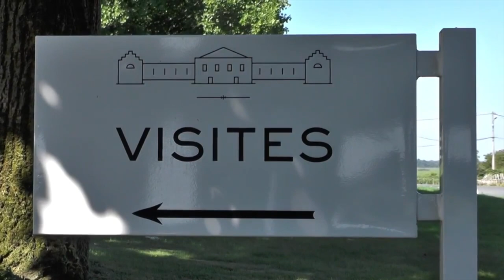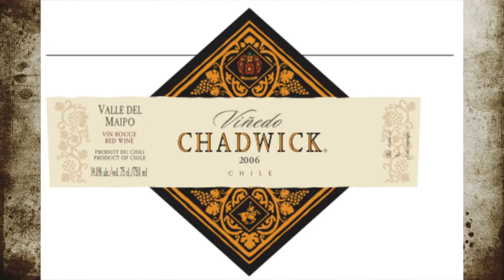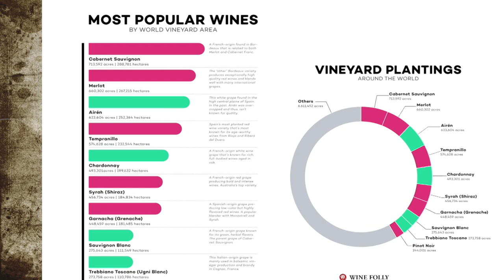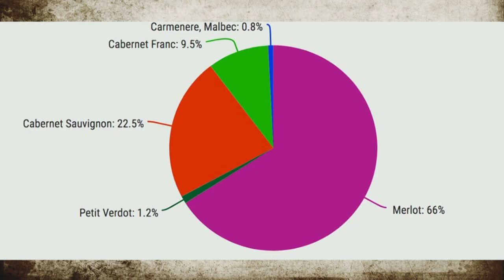Vinho Cabernet Sauvignon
Beto Duarte fala sobre a Cabernet Sauvignon. História, melhores regiões, características da uva...
A Cabernet Sauvignon é a variedade mais plantada do mundo, nasceu no século 17, em Bordeaux. Fruto do acaso. Um cruzamento natural entre a branca Sauvignon Blanc e a tinta Cabernet Franc.
Era muito pouco plantada até o século 18.
Logo se tornou a uva principal dos 5 premiers cru de Bordeaux, classificados em 1855.
Essa classificação é a mais prestigiosa do mundo do vinho.
Querem os nomes?
Château Haut-Brion (Graves-Pessac),
Ch. Lafite-Rothschild (Pauillac),
Ch. Latour (Pauillac),
Ch. Margaux (Margaux),
Ch. Mouton-Rothschild (Pauillac).
Todos na margem esquerda de Bordeaux, onde a Cabernet Sauvignon é a rainha.
O solo pedregoso, com boa drenagem, é perfeito para a variedade.
No vídeo, eu mostro a visita que fiz ao Château Lynch-Bages, quando o Jean-Charles Cazes mostrou por que Pauillac é o lugar preferido da Cabernet Sauvignon.
Outro lugar onde a Cabernet Sauvignon se transforma em grandes vinhos, é no Valle de Maipo, no Chile.
Lá quem me mostrou o solo e eu mostro no vídeo, foi o Stefano Gandolini, que produz um dos melhores vinhos do chile.
Com tantos hectares plantados no mundo todo, existem grandes vinhos de Cabernet Sauvignon no mundo todo.
Destaque para Sonoma e Napa Valley, na Califórnia, Coonawarra, na Austrália; no Penedés, na Espanha, em Bolgheri, na Toscana; em Mendoza e em muitos vinhedos pelo mundo afora.
São 340 mil hectares plantados no mundo todo.
5% dos vinhedos mundiais.
Em Bordeaux, por curiosidade, ela perde em superfície plantada para Merlot.
Normalmente, os vinhos são encorpados, têm taninos firmes, boa concentração, aromas de amoras, Cassis... Com o envelhecimento e o estágio em madeira, aparecem notas de couro, café, chocolate, caixa de charuto... Tem excelente potencial de envelhecimento.
Além de todas essas qualidades, outra coisa que ajuda a Cabernet Sauvignon a ser a uva mais plantada do mundo é a facilidade de cultivo e a resistência ao calor e ao frio.
Bora beber um Cabernet...
Saúde!